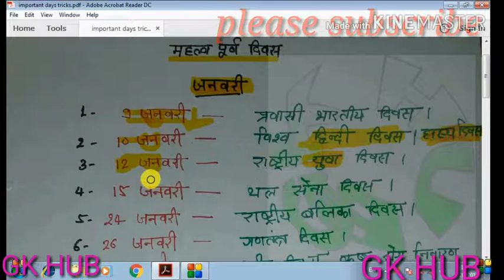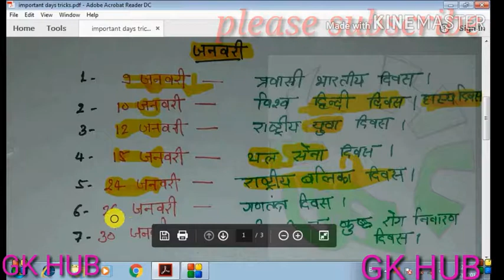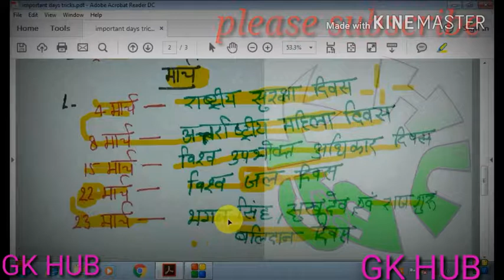महत्वपूर्ण दिवस जीके ट्रिक || important days trick part 1 in hindi by gk hub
महत्वपूर्ण दिवस जीके ट्रिक || important days trick
इस विडियो मे महत्वपूर्ण दिवस की सानदार जीके ट्रिक के माध्यम से बताया गया है जो याद करने के लिए उपयोगी साबित होगी |
इस विडियो मे जनवरी से मई  तक की तिथियों को ट्रिक के  माध्यम से याद कराया गया है जो  कई प्रीक्षाओं मे पुछे जाते है |
इन्हे याद  करने मे बड़ी कठिनाई होती कई बार याद करते  है और फिर भूल जाते है एसे सभी विध्यार्थियों के साथ होता है|
इस विडियो के देखने के बाद ये समस्या खत्म हो जयगी क्योंकि हम एसी ट्रिक लेकर आए है की हमेसा के लिए याद हो जायांगे बार बार याद नहीं करना पड़ेगा |
आपको करना क्या है बस इस विडियो को सुरू से लेकर अंत तक देखना है |
विडियो पसंद आए तो लाइक ,share जरूर करे |
प्लीज सपोर्ट टु अवर चैनल
पार्ट -2 जल्द अपलोड किया जाएगा कीप वाचिंग |